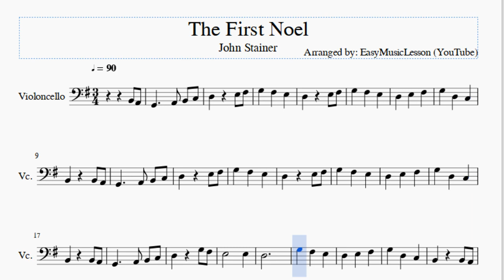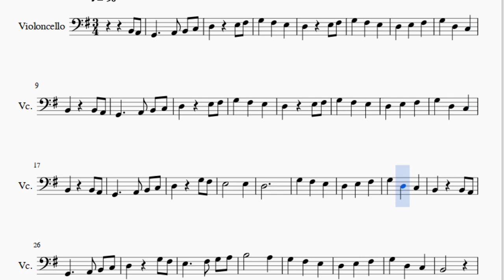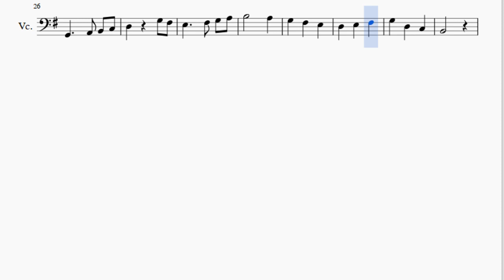Cello Sheet Music: How to play The First Noel by John Stainer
Here is a sheet music/tab video on the song The First Noel by John Stainer on the cello. A cello sheet music arrangement which is transposed to notes that are easily played by cello, for the song The First Noel by John Stainer.

EasyCelloLesson teaches you to play the your favorite instrument, through well-arranged sheet music so that you too can learn how to play The First Noel by John Stainer on the cello as fast as you can. A cello sheet music with backing tracks to help your play the song better.